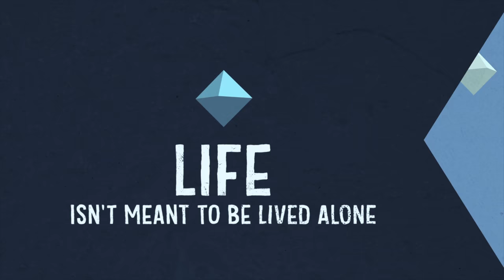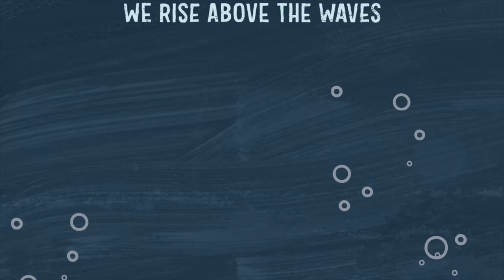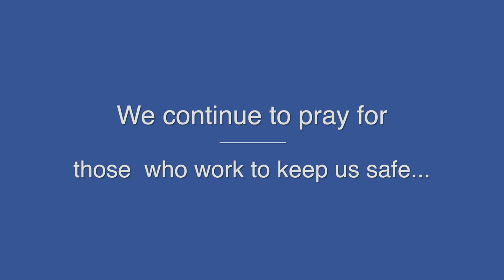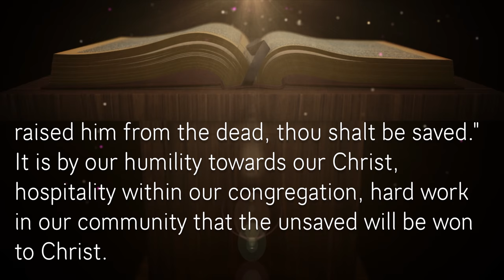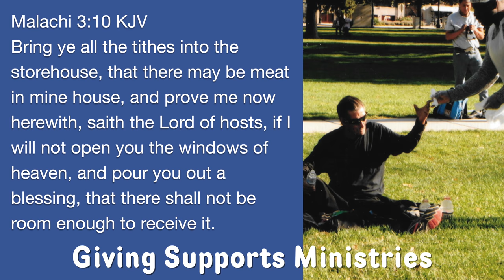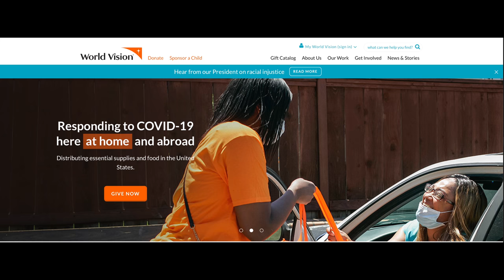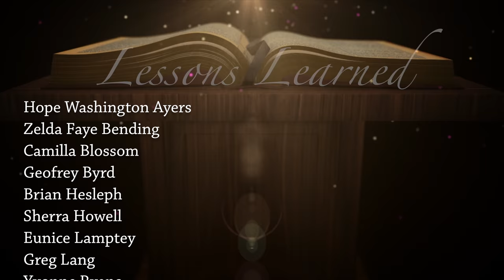07 12 Sunday Morning Connections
Pastor Oscar T. Moses: "Where Battles are Won"

Now when Daniel knew that the writing was signed, he went into his house; and his windows being open in his chamber toward Jerusalem, he kneeled upon his knees three times a day, and prayed, and gave thanks before his God, as he did aforetime. [11] Then these men assembled, and found Daniel praying and making supplication before his God.